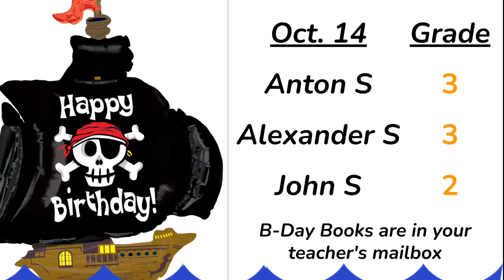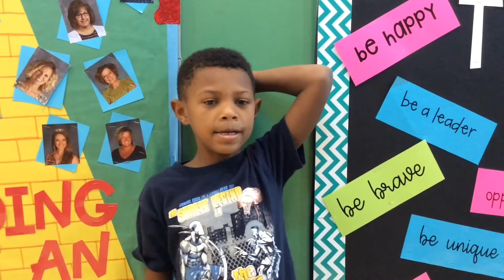10 14 22